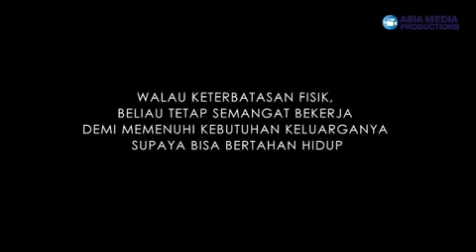Trailer BEDAH RUMAH GTV Pak Herman 25 Juni 2019 Saksikan Di GTV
Penerima berkah Kali ini adalah Bapak Herman berusia 62 tahun, beliau bekerja sehari-hari mencari ikan di sungai, penghasilan yang di dapat tak menentu, terkadang hasil tangkapannya tidak laku di jual. Walau mempunyai keterbatasan fisik, beliau tetap semangat demi memenuhi kebutuhan keluarga.
Saksikan BEDAH RUMAH Selasa ini 25 Juni 2019 Pukul 19:30 WIB hanya di channel @officialgtvid bersama host @kartikawaode dan bintang tamu @tiaralavensya
Banyak sekali hikmah kisah-kisah inspiratif yang dapat kita petik, bahwa hidup tidak boleh berputus asa dan harus selalu bersyukur kepada Allah SWT
Untuk info lebih lanjut follow IG @officialasiamediaproductions